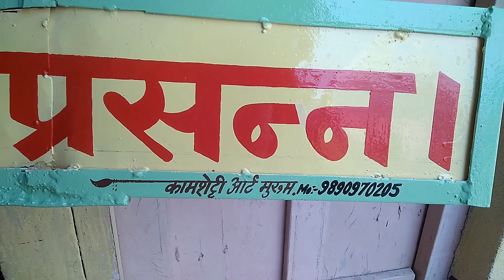श्री दानम्मादेवीची फोटो पेंटींग - कामशेटटी आर्ट , मुरुम 🙏🙏🙏